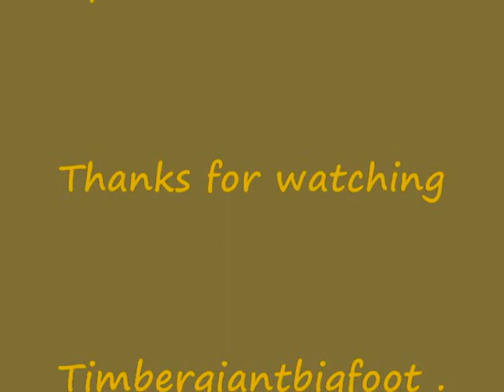What was That .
Here is a short video of what can happen whenyou go treking through the forest in the evening . This sound followed us for about 15 minutes , it was getting a bit tense . then just as quickly as it started it just stoped . We did hear some sounds of something moving threw the undergrowth , but nothing was seen .